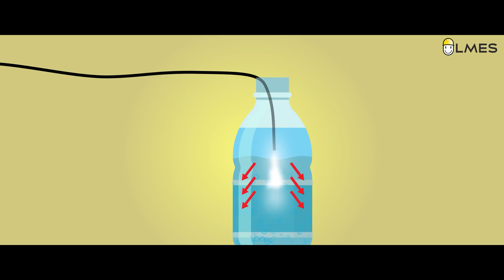why cool drink bottles have bumps at the bottom? | Unnoticed #12 | Tamil | LMES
Under the circumstance of the Corona Virus pandemic, we would like to extend hands in supporting the parents and students by offering access to our entire content library of the subscribed class at Rs.699 for April Month starting from 3rd April 2020.